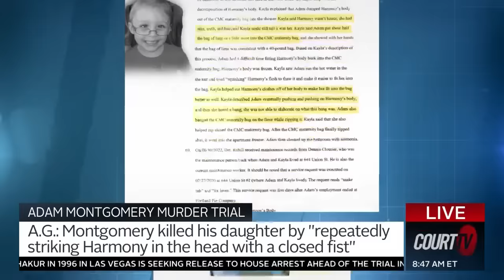Adam Montgomery Wants Evidence of Buying Lime, Grinder Tossed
Adam Montgomery's defense team is asking for evidence of purchases at Home Depot to be excluded from his upcoming murder trial for the death of his missing 5-year-old daughter, Harmony Montgomery.